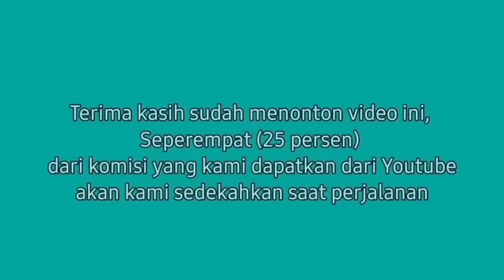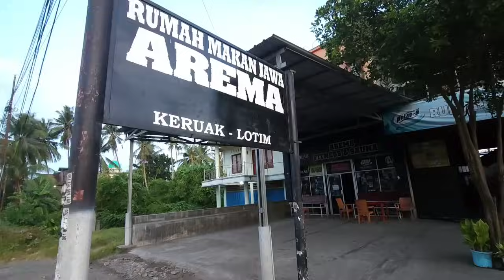ROADTRIP SUMBAWA 4, SEMOGA PENGALAMAN KALI INI BISA MENGHAPUS TRAUMA KAMI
Video kali ini kami mampir ke rumah penonton di Lombok